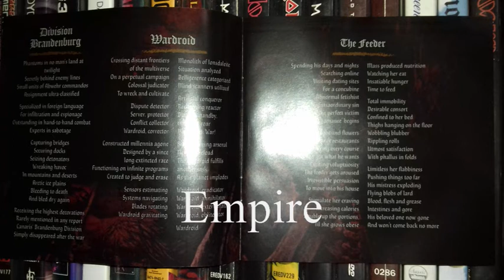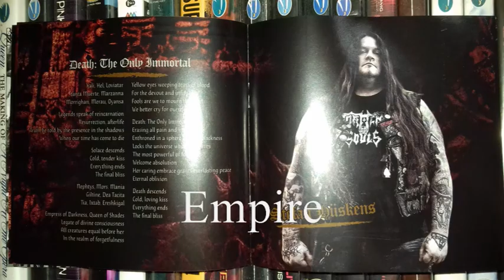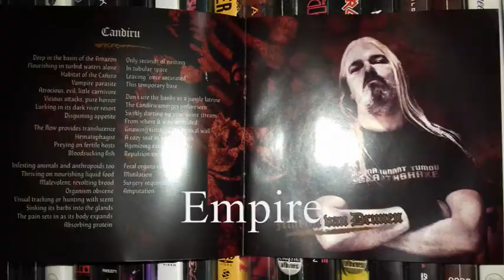ASPHYX - CANDIRU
CENTURY MEDIA 2016